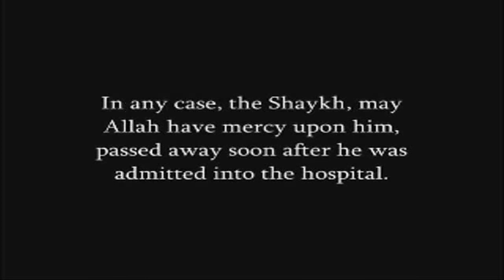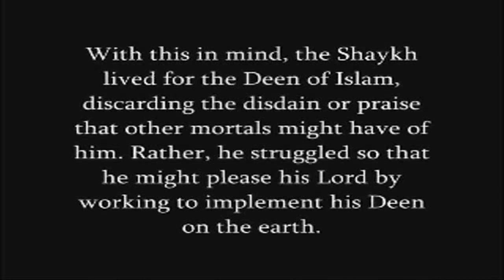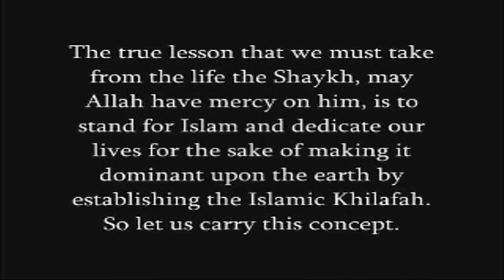The Life of Shaykh Taqiuddin Nabhani: A Quest For Revival by Ustadh Kamal Abu Zahra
As salaam alaykum wa rahmatullah wa barakatahu,

This is an audio recording of a lecture detailing the life of Shaykh Taqiuddin Nabhani (may Allah have mercy on him). This was part of a series of talks entitled "Scholars Who Stood for Islam" that were delivered in London. Insha'Allah, we hope that you benefit from this, and that you derive the correct lessons from the life of the Shaykh, which is the need to work to implement The Deen of Allah SWT.